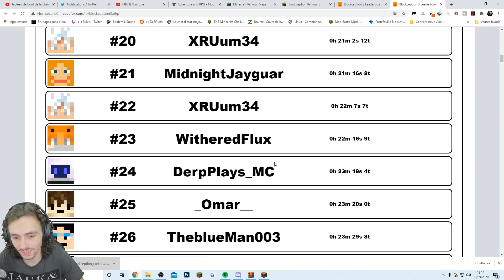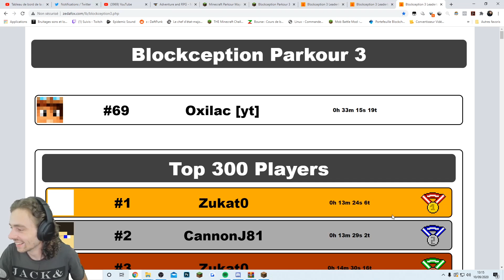SURVIVRE DANS UN BLOC GÉANT DANS MINECRAFT !!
Salut les amis ! Aujourd'hui on se retrouve sur minecraft pour relever un défi sur une map parkour incroyable que je vous invite à essayer de toute urgence !!
Partagez moi vos scores en commentaire ou sur twitter ! :D

PLUS DE CHAÎNE YOUTUBE!

👍 SUIS MOI!